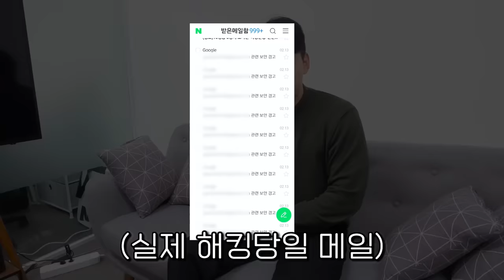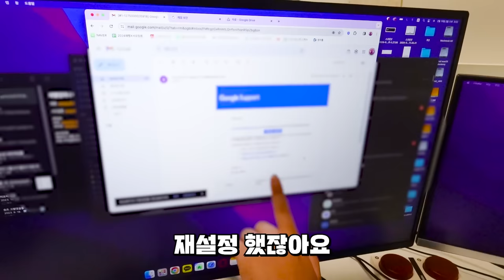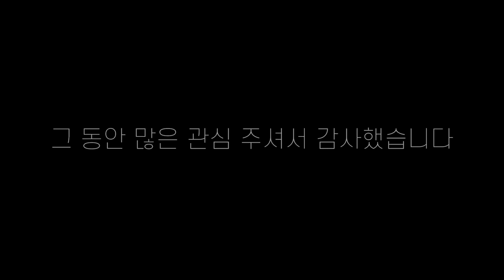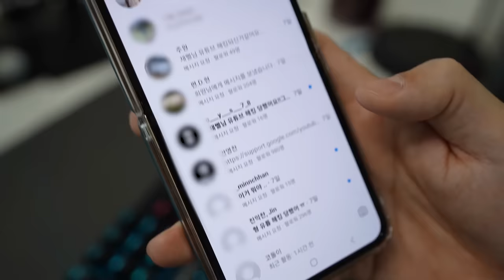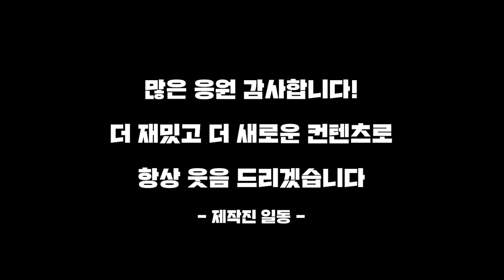그동안 감사했습니다.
안녕하세요...
유튜브 해킹으로 인하여 채널이 없어졌습니다